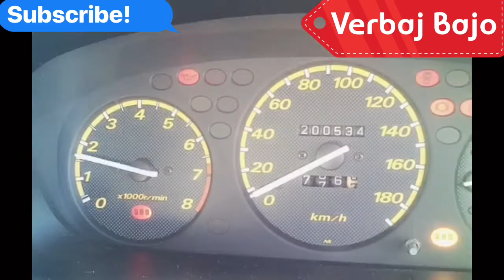DIY how to fix brake lights always on#papano mag check ng eng.oil and water level#honda crv/vlog car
How to maintain and check your car components under the hood ( for new and lady drivers